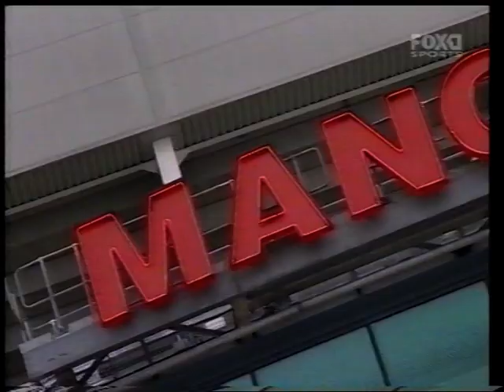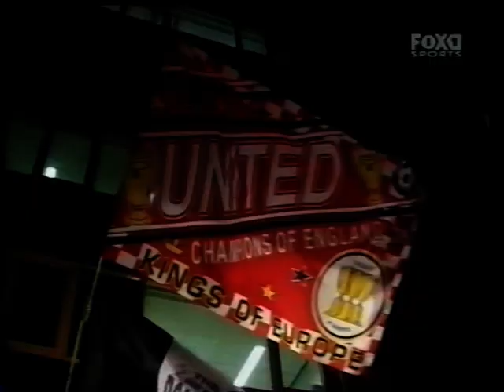2004 05 League Cup Semi Final Highlights Watford v Liverpool Manchester United v Chelsea FOX